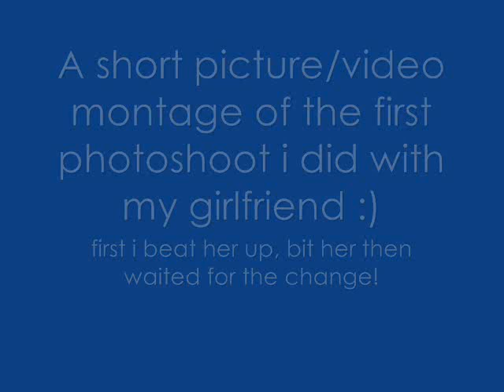HobbyFX - out of the shadows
first photoshoot/video montage with my girlfriend :)
"i beat her up, bit her and waited for the change..."
not really, all makeup but we had loads of fun!  :D